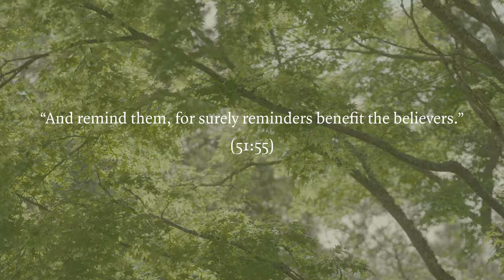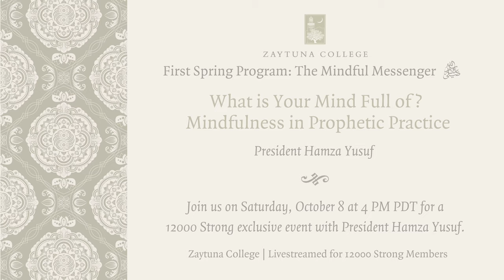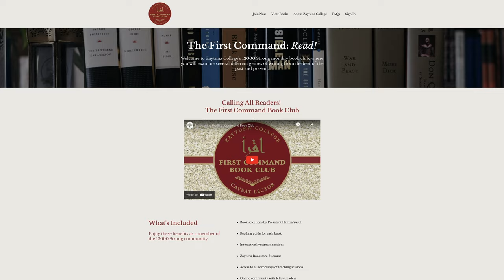Zaytuna College Presents: The Mindful Messenger ﷺ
This year, Zaytuna's Rabi` al-Awwal series, the First Spring Program, returns with a special installment: The Mindful Messenger ﷺ. Together, we will examine mindfulness through the lens of the sunnah of the Best of Creation ﷺ.

To say thank you for supporting America's first Muslim liberal arts college, here are some other exclusive benefits for our monthly donors:⁠
📕 Access to the First Command Book Club with President Hamza Yusuf
🗞️ Read & Rise monthly newsletter⁠
✴️ Access to exclusive live events